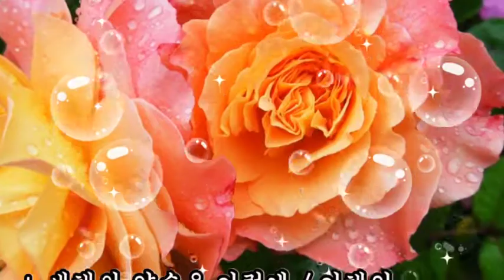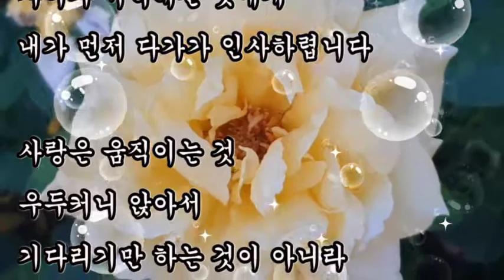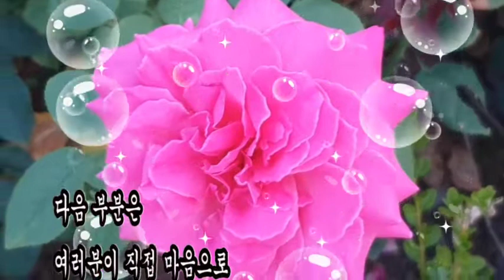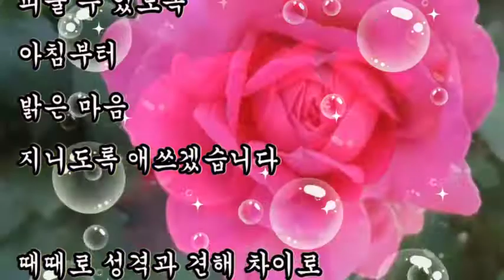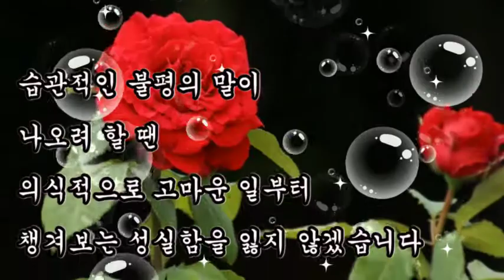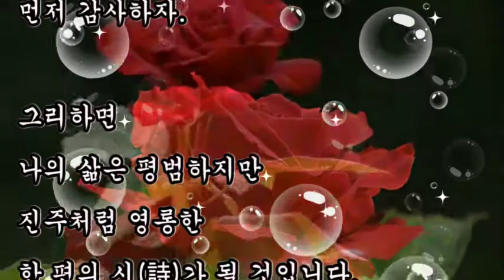좋은시, + 새해의 약속은 이렇게 / 이해인, 먼저 웃고, 먼저 사랑하고, 먼저 감사하자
좋은시,
새해의 약속은 이렇게 / 이해인,
먼저 웃고, 먼저 사랑하고, 먼저 감사하자

또 한 해를 맞이하는 희망으로
새해의 약속은 이렇게 시작될 것입니다

안팎으로 힘든 일이 많아
웃기 힘든 날들이지만
내가 먼저 웃을 수 있도록
웃는 연습부터 해야겠어요

때때로 성격과 견해 차이로
쉽게 친해지지 않는 이들에게
사소한 오해로 사이가 서먹해진 벗에게
내가 먼저 다가가 인사하렵니다

사랑은 움직이는 것
우두커니 앉아서 기다리기만 하는 것이 아니라
먼저 다가가는 노력의 열매가 사랑이니까요

상대가 나에게 해주기 바라는 것을
내가 먼저 다가가서 해주는
겸손한 용기가 사랑임을 믿으니까요

차 한 잔으로, 좋은 책으로, 대화로,
내가 먼저 마음 문을 연다면
나를 피했던 이들조차 벗이 될 것입니다

해 아래 사는 이의 기쁨으로
다시 새해를 맞으며 새롭게 다짐합니다

그리하면 나의 삶은 평범하지만
진주처럼 영롱한
한 편의 시(詩)가 될 것입니다.
좋은시 새해의약속은이렇게_이해인 먼저 웃고_먼저사랑하고_먼저감사하자